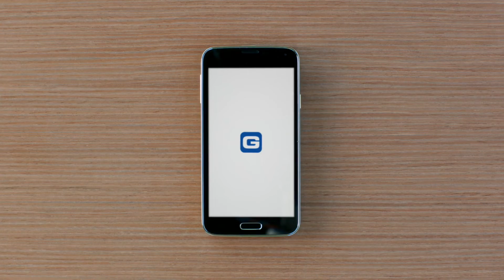Cope Management Voiceover: Jon Curry - Geico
Cope Management presents our Voice Over Talent Jon Curry in his Free Range Geico Commercial.